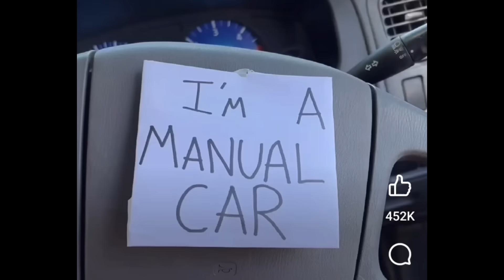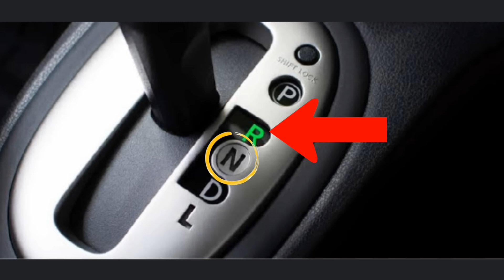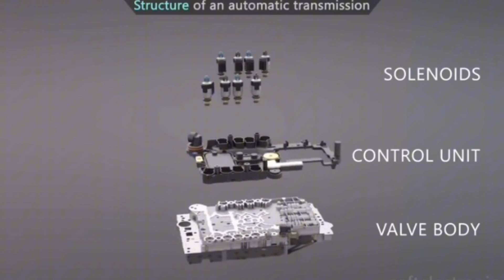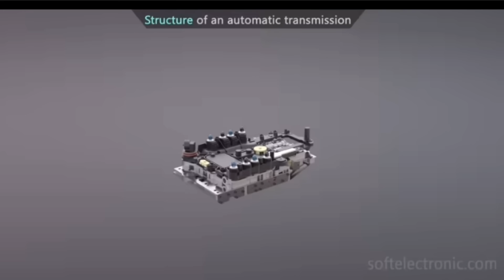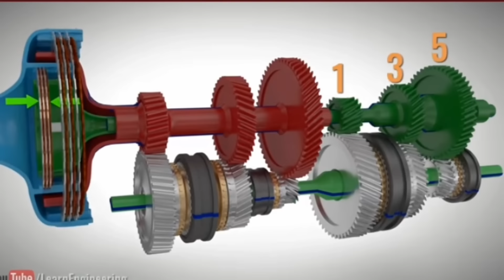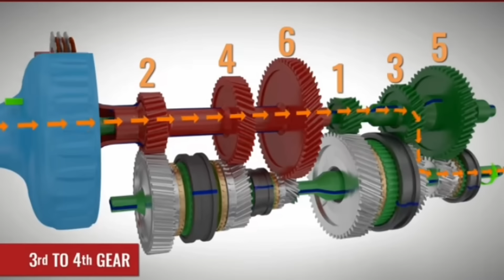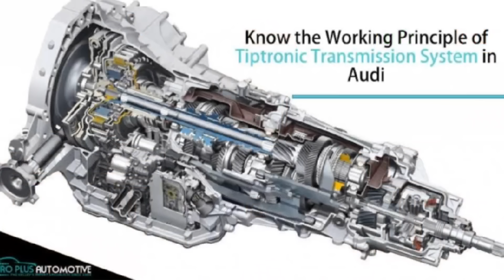BAKIT ANG MAHAL NG AUTOMATIC KAYSA SA MANUAL NA SASAKYAN? IBA'T IBANG URI NG MGA MATIC TRANSMISSION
BAKIT MAHAL ANG AUTOMATIC TRANSMISSION KAYSA SA MANUAL.
ANO ANG CVT? AT DCT?